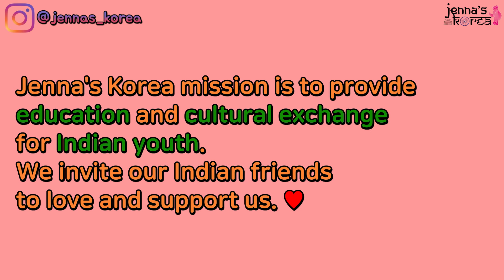How Koreans enjoy Holi Festival in India?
The Holi Festival in India is the essence of the festival! 😍